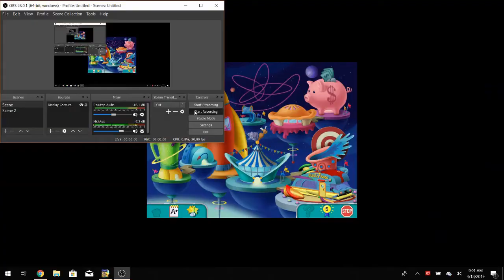Math Blaster Part 4! We blew up the city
Blasting meteoroids out of existence